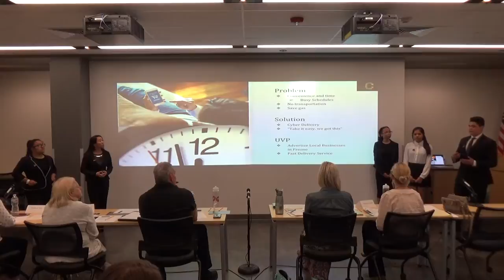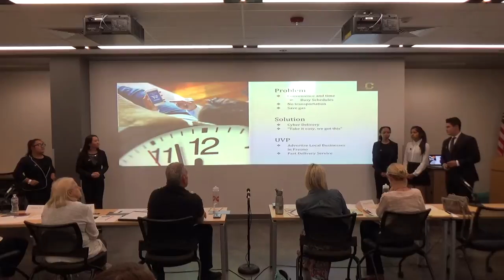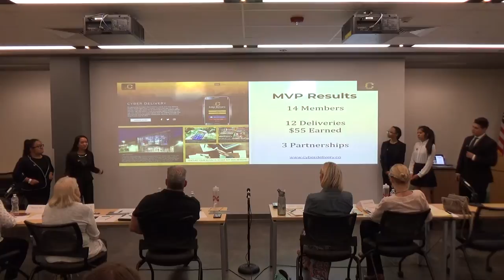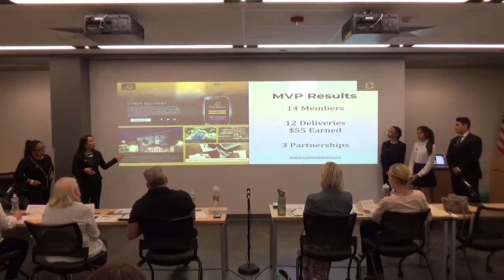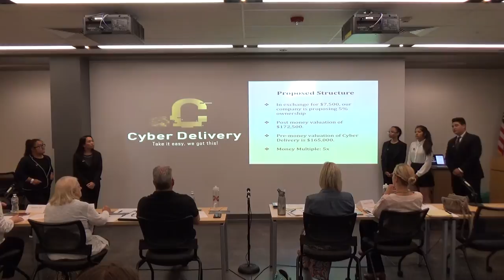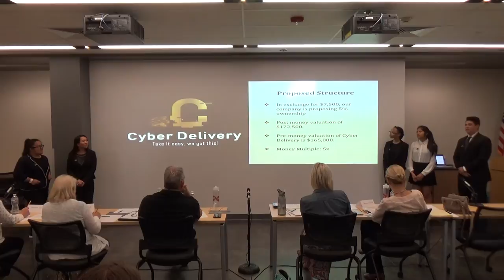Cyber Delivery - Final Pitch 5.16.2018